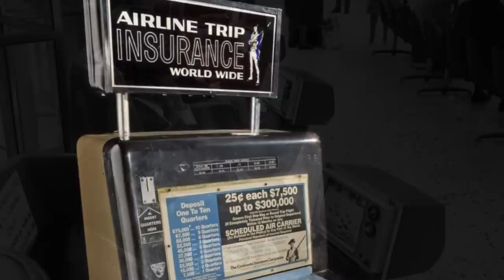You Will Never Find These at AIRPORTS Again